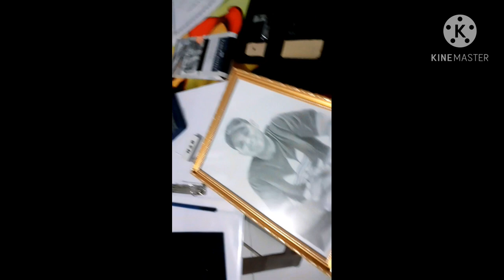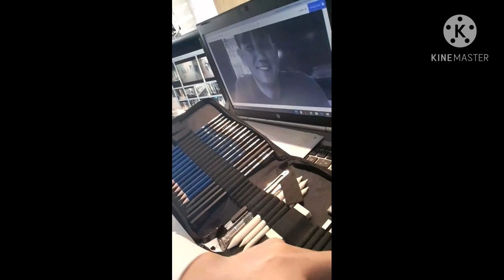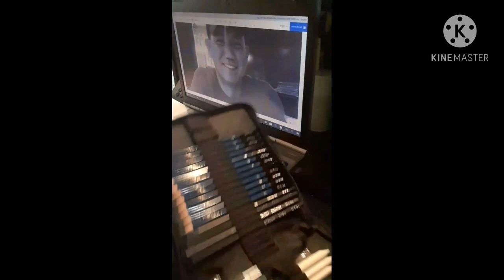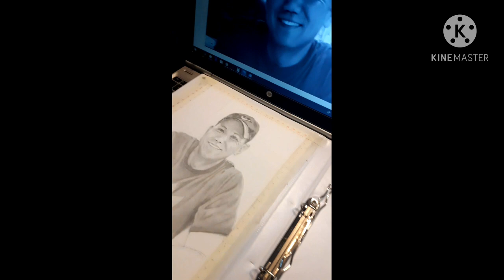How to shade realistic face (less time lapse)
Sketch # 8
 My 5th commission art

ART MATERIALS
graphite pencil 5H,H,2B,4B,8B on canson paper A4 size.
Frame,fixable spray,and other portraiture equipments.